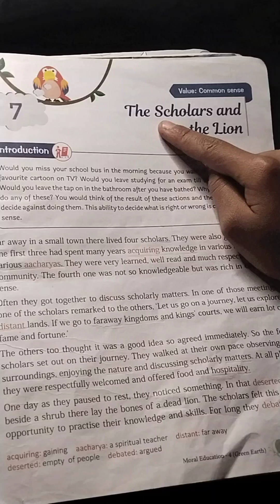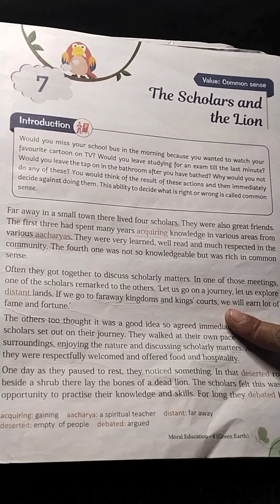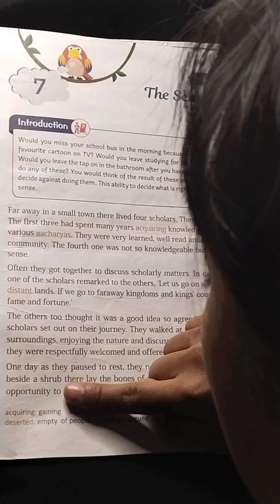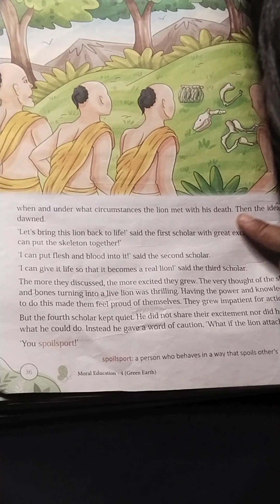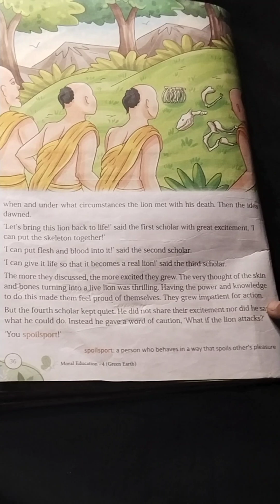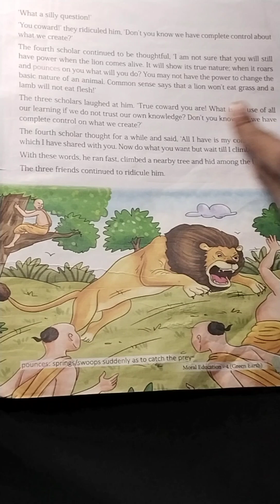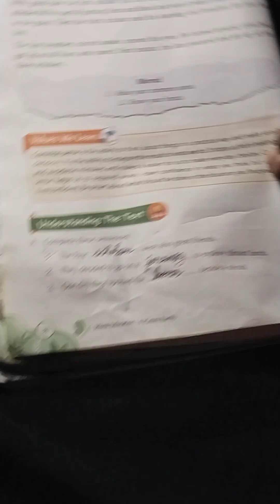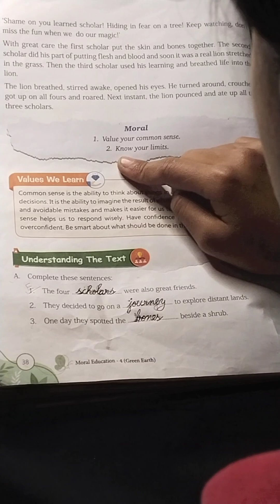READING LESSON 7 || THE SCHOLARS AND THE LION